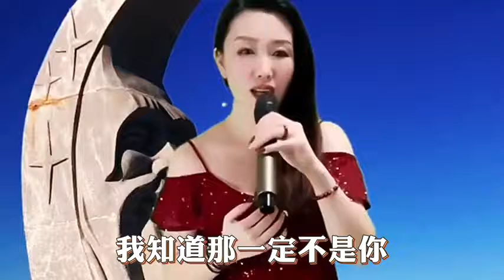一首《可可托海的牧羊人》真好听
一首《可可托海的牧羊人》真好听,本视频由雪儿好看提供,2244次播放,好看视频是由百度团队打造的集内涵和颜值于一身的专业短视频聚合平台